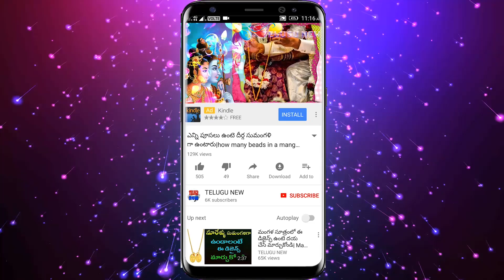సెప్టెంబర్ 21 శనివారం హనుమంతుడి దగ్గర ఎర్రటి గుడ్డలో ఇది పెట్టి బీరువాలాకర్ లో పెట్టుకుంటే డబ్బే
Telugu New

సెప్టెంబర్ 21 శనివారం హనుమంతుడి దగ్గర ఎర్రటి గుడ్డలో ఇది పెట్టి బీరువాలాకర్ లో పెట్టుకుంటే ఇంటి నిండా డబ్బే డబ్బు